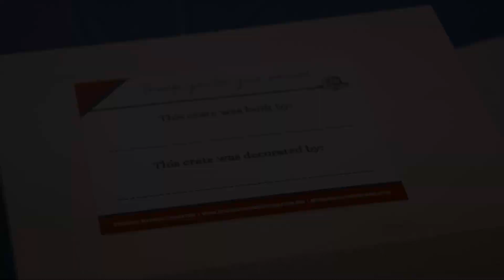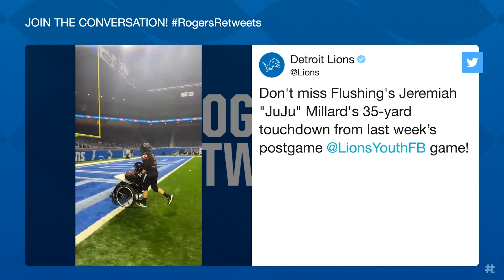Inside the Pride | Week 10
Watch the ninth episode of Inside the Pride, hosted by Dannie Rogers, featuring film break down with head coach Dan Campbell, hear from LB Derrick Barnes, re-live draft day with Kerby Joseph plus more, presented by Soaring Eagle Casino and Resort.

0:00 - 1:06: Intro
1:07 - 5:20: Sights and Sounds vs Green Bay Packers
5:21 - 6:27: Salute to Service
6:28 - 10:30: LB Derrick Barnes
10:31 - 14:13: Dan Campbell previews the Chicago Bears
14:14 - 18:23: Inside the Den: Kerby Joseph's draft night
18:24 - 19:43: Rogers Retweets